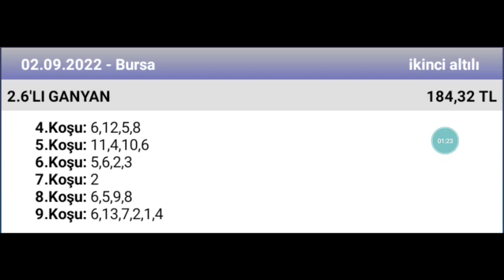2 Eylül 2022 TJK Bursa 2 nci altılı 🐎 at yarışı tahminleri altılı ganyan tahminleri